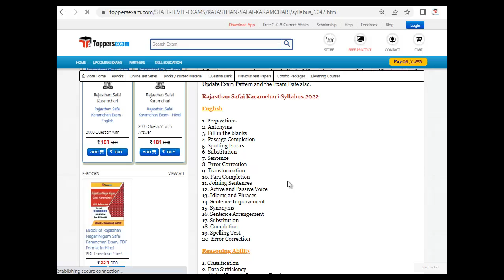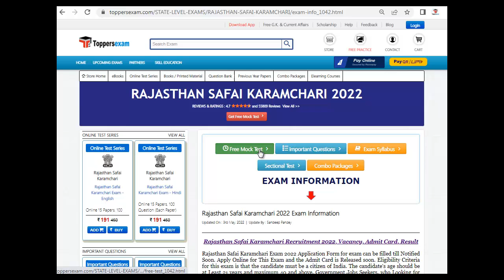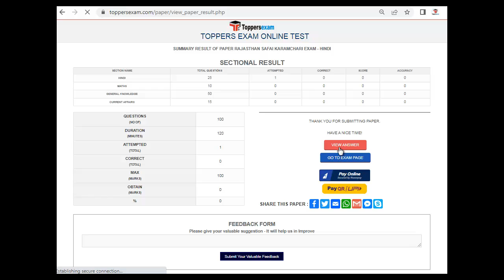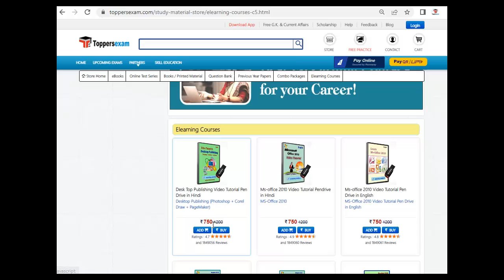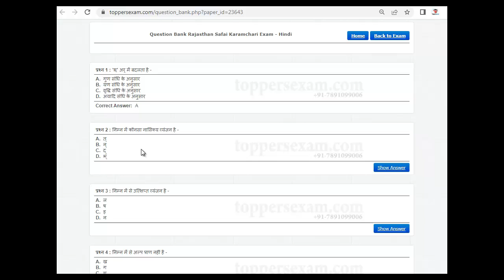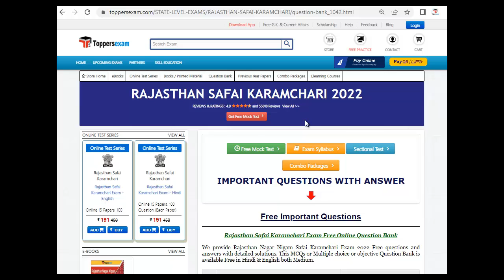Online Test Series For RAJASTHAN SAFAI KARAMCHARI | Previous Year Paper 2022 | Important Booklet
RAJASTHAN SAFAI KARAMCHARI Exam 2022 Detailed, Update Syllabus & Pattern. For Preparation of RAJASTHAN SAFAI KARAMCHARI 2022 we Provide Books, eBooks, Booklet, Sample Paper, Solved Paper, Printed Material, Frequently Asked Question, Question Bank, Mock test, Online Test Series, MCQ, Practice Set, Questions and Answers, Exam Pattern, Previous Year Paper, Important Questions, Preparation Tips & Strategy RAJASTHAN SAFAI KARAMCHARI 2022 Exam , Study Material and More at Toppersexam.com

For RAJASTHAN SAFAI KARAMCHARI 2022 Book & Printed Material 2022